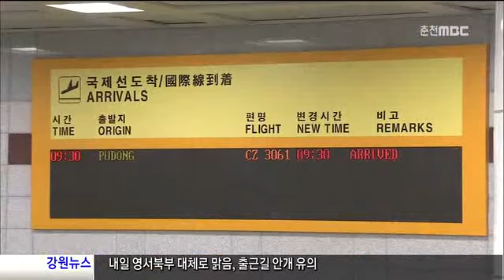춘천MBC뉴스 양양공항 상반기 5개 국제선 운항(R)=데